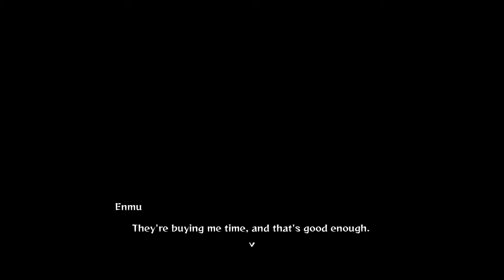Demon Slayer Kimetsu no Yaiba The Hinokami Chronicles Story Mode Gameplay Walkthrough Part 8